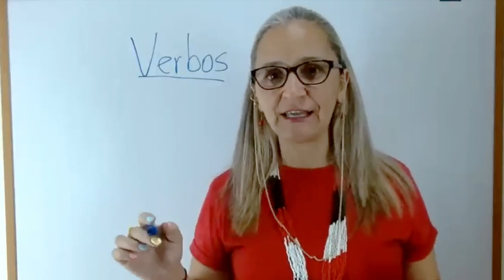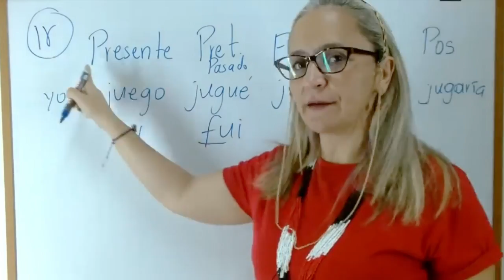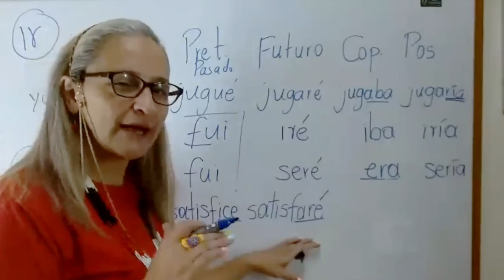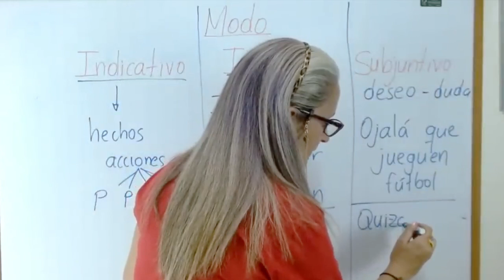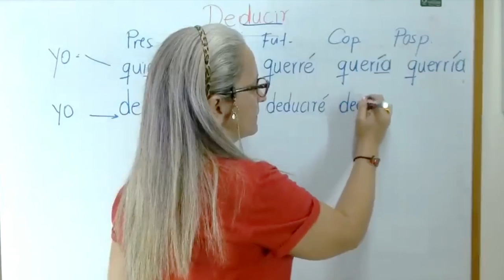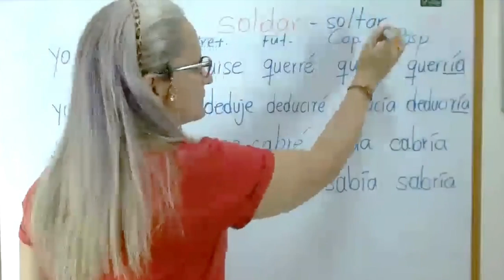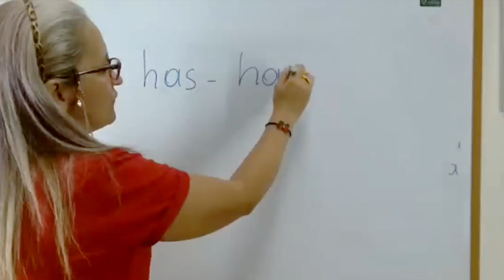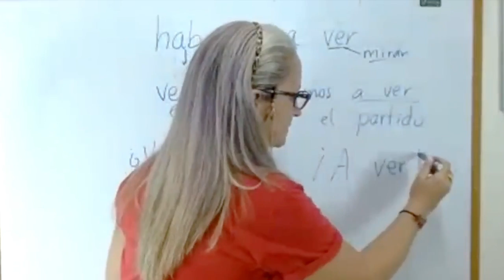Verbos IRREGULARES Conjugación / Resumen de la transmisión en vivo